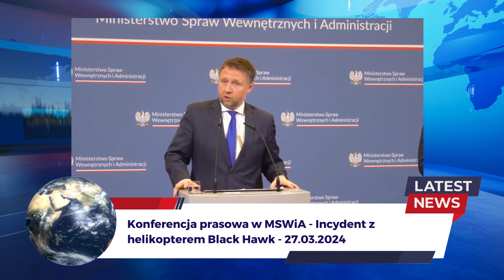Konferencja prasowa w MSWiA - Incydent z helikopterem Black Hawk - 27.03.2024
🫵👉 UWAGA ❗❗❗❗

👉 Twoja marka na pierwszym planie! Oferujemy ekskluzywne miejsce na reklamę przed naszymi treściami na YouTube. Zwiększ zasięg swojej marki w kilka sekund! 👈

Wspieraj naszą misję niezależnego i bezstronnego medium! Jesteśmy tu, by dostarczać informacje zgodne z prawdą, wolne od wpływów politycznych. Każda wpłata pozwala nam się rozwijać i utrzymać wysoką jakość naszych materiałów. Dołącz do grona osób wspierających prawdziwą wolność słowa. Razem możemy więcej!

Na naszym kanale prezentujemy działania polityków z różnych ugrupowań w sposób obiektywny, mając na celu dostarczenie materiału dokumentalnego. Udostępnienie danego filmu nie jest równoznaczne z wyrażeniem naszego poparcia lub dezaprobaty dla przedstawionych poglądów. Naszym przekonaniem jest, że taka forma przekazu przyczynia się do ochrony przed manipulacją, umożliwiając wyborcom kształtowanie własnych opinii na podstawie kompletnych wypowiedzi.